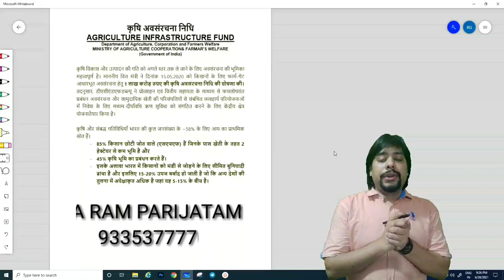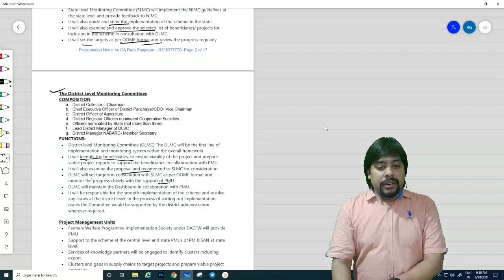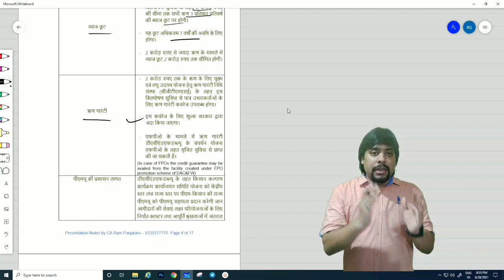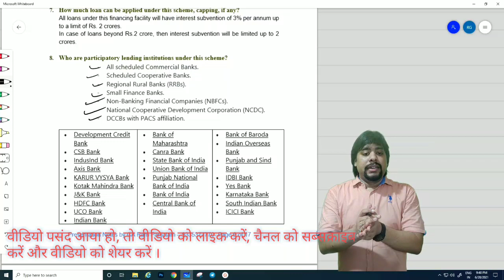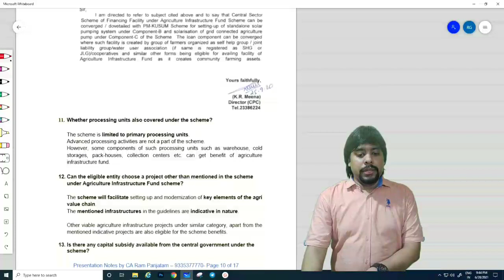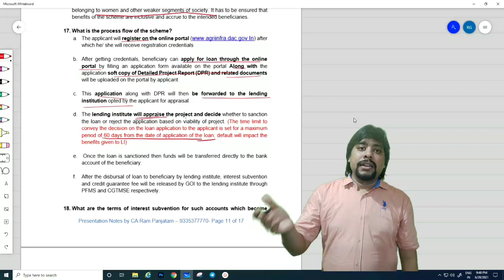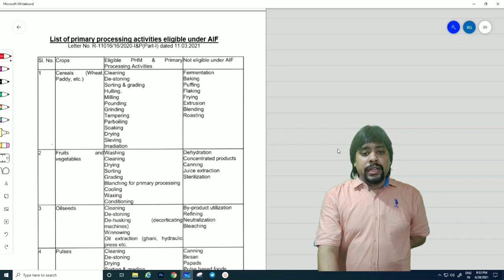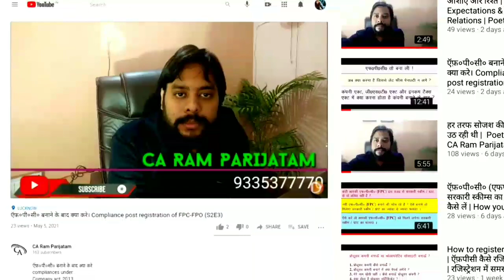Agriculture Infrastructure Fund | कृषि अवसंरचना फंड - By CA Ram Parijatam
Presentation by - CA Ram Parijatam

What is agriculture infrastructure fund?
How to apply for agriculture infrastructure fund?
How agriculture infrastructure fund application is processed?